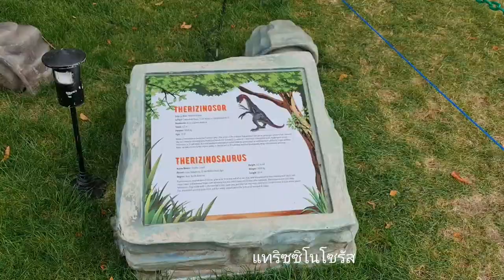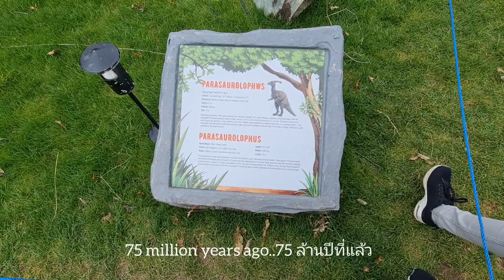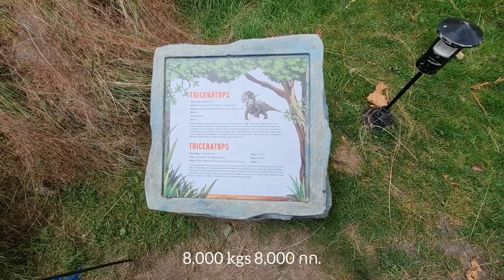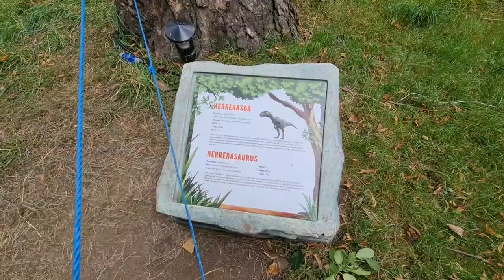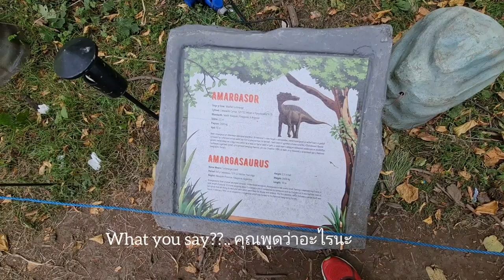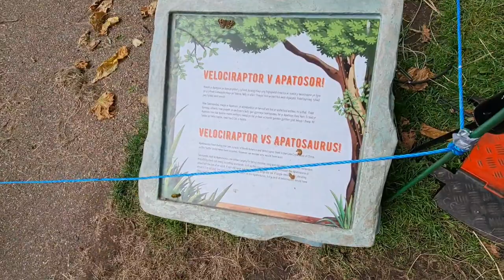ที่ UK มีไดโนเสาร์ยุคเกือบร้อยล้านปีมาอยู่ในสวนสาธารณะเต็มเลยค่ะมันมาได้ไงเราต้องไปดูค่ะ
ที่เมืองคาร์ดีฟวันนี้เป็นวันสุดท้ายที่มีงานจัดแสดงโมเดลไดโนเสาร์ยุคเกือบร้อยล้านปี ที่เหมือนจริงมากค่ะมีการเคลื่อนไหวตามแบบลักษณะของไดโนเสาร์แต่ละประเภทเลยค่ะ มาจัดแสดงในสวนสาธารณะให้ชาวคาร์ดีฟ แห่งเวลส์ได้ชมกันนะคะเราพาอริสามาชมเหมือนเด็กคนอื่นๆอริสาชอบมากค่ะได้มาเรียนรู้ สิ่งที่ไม่เคยเห็นใกล้ชิดขนาดนี้ในเมืองไทย และครอบครัวเราได้มีกิจกรรมร่วมกันพูดคุยภาษาอังกฤษกันมากขึ้นกว่าอยู่ที่บ้านด้วยค่ะไปชมไดโนเสาร์ด้วยกันเลยค่ะว่ามีชื่อว่าอะไรบ้าง